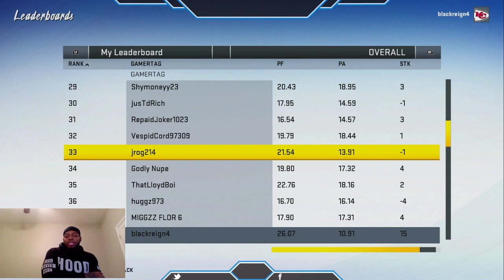#1 Madden Player in the World: *PSA* Im Answering All Requests!!!!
Edits by: VyperLeakz